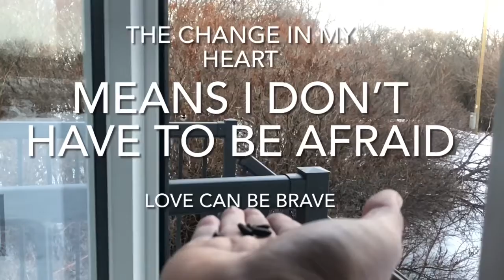What a difference you’ve made in my life /cover Music Video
Today I chose to sing and share my heart with you.

So many beautiful people have made a difference in my life.
My family
My Pastor
My church
My friends
My birds

The one… my one and only love changed my heart

His name is Jesus and I call Him up and chat with Him today and this music video is that story.

If you are blessed by this please leave me an encouraging comment.

I hope I can encourage you to seek a real friendship with our creator so He can change your life too.
I have faith He loves you more than the birds. Mathew 6:26 mentions that.